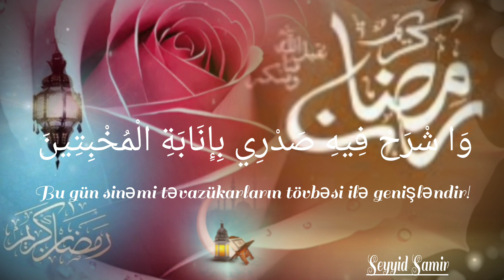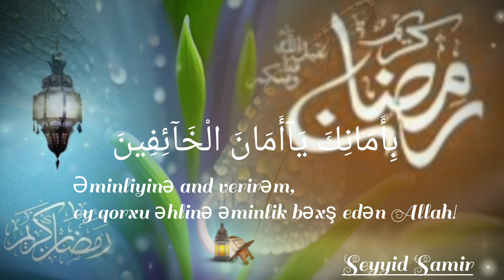Ramazan ayn 15-ci günü duası Azərbaycan dilində tərcümə ilə (ramazan albomu)Seyyid Samir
raçazan aynın hər günün oxjnan duası
Azərbaycan dilində tərcümə ilə birgə

seyyid samir
 lənkərani

ilahiyatçı

əhli -beyt məddahı